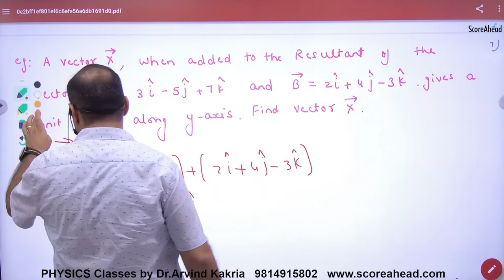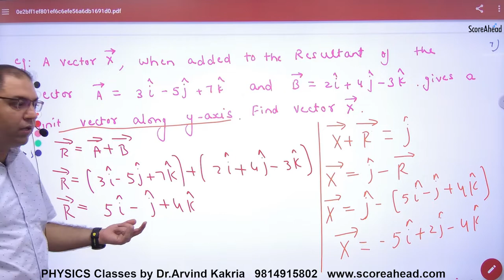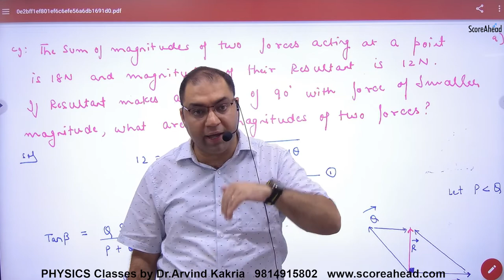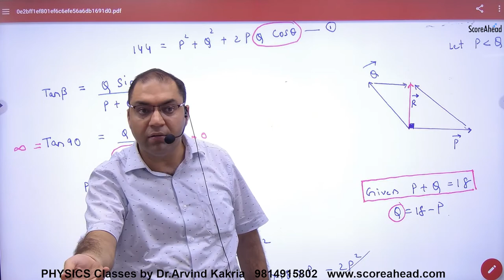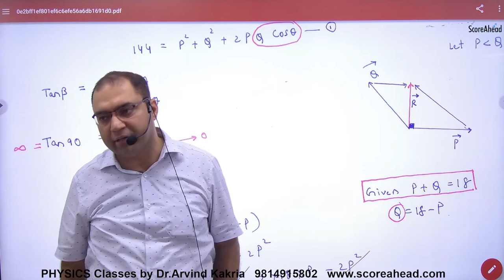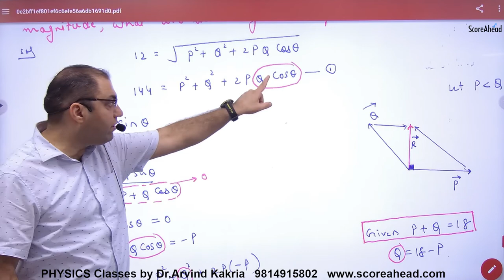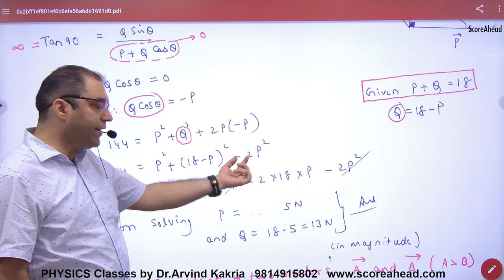27 Numerical Problems on Vectors